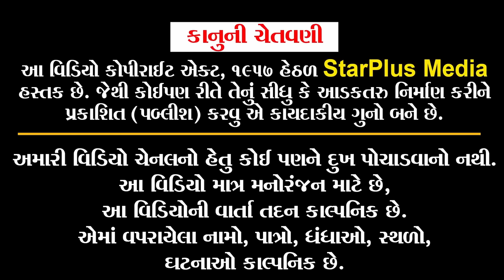કાઠિયાવાડી કિસુડી અને અમદાવાદી દયા | kisudi | Bhagedi | Starplus media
કાઠિયાવાડી કિસુડી અને અમદાવાદી દયા | kisudi | Bhagedi | Star Plus Media

Actor: Krishna Bes (Kisudi), Bhavesh Bhagedi, Washim (Jinko), kajal ramanandi ( gujju dayaben ) hirani , laxmikant dhamal
Script Writer: Maheshbhai Rachchh
Shoot and Edit By Karan Thakkar